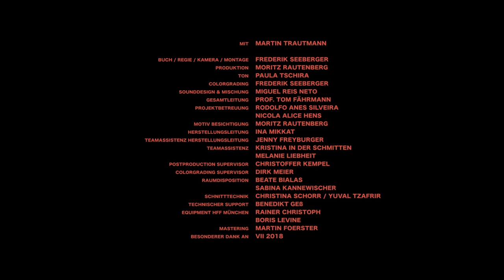No Joke/Kein Witz - Mit Bildern Sprechen / TRAUTMANN - Schuhwerk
Ein Projekt der Filmhochschule München, ein Film von Frederik Seeberger.
feat. Paula Tschira - and see credits

I am thankfull to be a part of the development of these two individuals.

One Love!